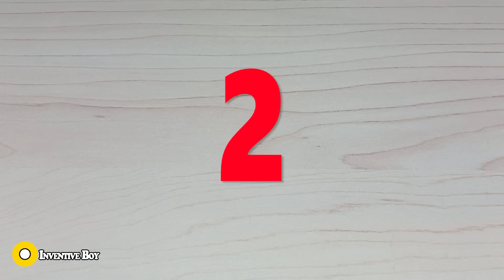How to repair broken phone charger cable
Discover step-by-step instructions and insightful tips to rejuvenate your frayed cables, saving you money and reducing electronic waste. Whether you're a tech enthusiast or a DIY aficionado, these methods are bound to empower you with the skills needed to extend the life of your charging cables.